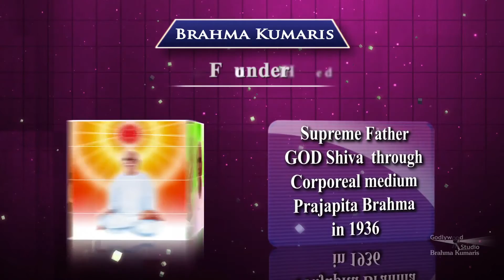Zindgi Bane Aassan | Ep 89 | BK Usha Bahen | Brahmakumaris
Language: Hindi

Synopsis: This show redefines the purpose of life and improves the overall qualities of human life so that it becomes a source of joy and happiness. It helps in celebrating life by exploring the treasures within and experiencing inner contentment and fulfillment. This program is designed for the spiritual and moral empowerment of people so that they can face challenges of the future with a positive attitude.

Organizer: Brahmakumaris